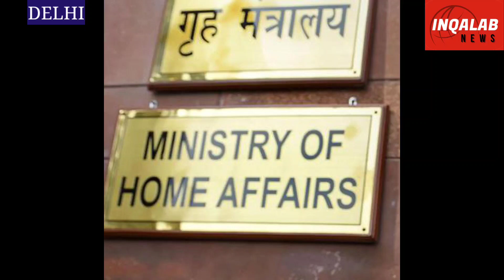BIG BREAKING NEWS: PFI BANNED IN INDIA banpfi pfi mha #5 year ban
After nationwide crackdown by National Investigation Agency (NIA) and Enforcement Directorate (ED), the Popular Front of India (PFI) was banned by Ministry of Home Affairs (MHA) on Wednesday for its alleged links to terror funding.
Alongside PFI, its associate organisations - Rehab India Foundation (RIF), Campus Front of India (CFI), All India Imams Council (AIIC), National Confederation of Human Rights Organization (NCHRO), National Women’s Front, Junior Front, Empower India Foundation and Rehab Foundation, Kerala - were also banned.

According to a government notification, the PFI and its affiliate organisations have been declared 'unlawful association' with immediate effect under the Unlawful Activities (Prevention) Act (UAPA) for proactively participating in unlawful activities which are primarily prejudicial for the maintenance of integrity, sovereignty and security of the country. The demand to ban the outfit was made by several states. The decision was taken based on the report of the investigating agencies.